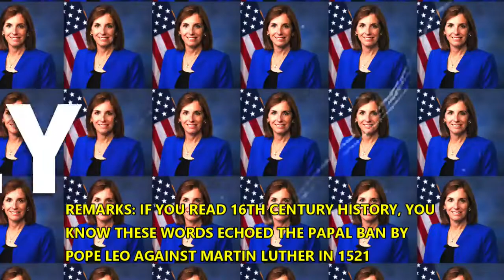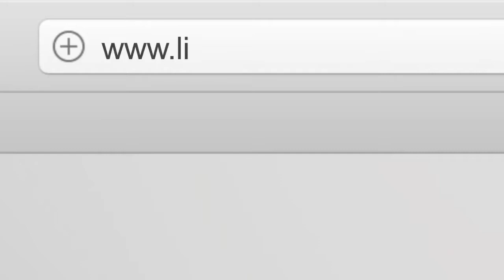WILD BOAR TRUMP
Inspired by the Lincoln project
Arise O Lord, and judge Thy cause, for this wild boar (Trump) has invaded your vineyard. Remarks: if you read 16th century history, you know these words echoed the papal ban by Pope Leo against Luther in 1521. But while Leo's ban on Luther was certainly wrong, these words can rightly be applied to Trump. It's pathetic that evangelicals in US do not see this, allowing Trump to trample the Lord's church at will, leaving a horrible legacy for people to reject Christianity for a long time to come.